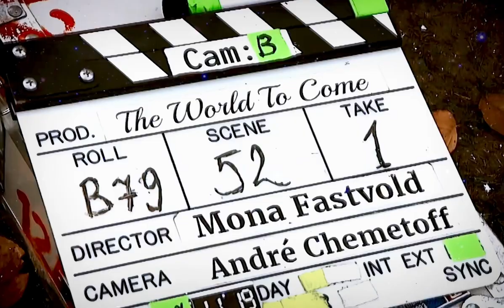【The World to Come x Star Sky】Memories of Mona, Katherine & Vanessa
A few months ago, I saw a similar video about Carol and all those beautiful memories between Cate and Rooney, which blows me away every time I watch it. Then I thought, there should be one made for The World to Come.

I chose the song "Star Sky," an epic and uplifting one because I think it is precisely how the contemporary significance of these period and queer love pieces would be. As Mona once said, it's never easy to make a film. Still, they put the best effort to claim a space in history and the universe for the untold female stories so that ordinary people like us could have unforgettable and moving encounters with them in our lives. So we could take the strength, inspirations, and hopefulness given by these brave women with us and get through even the most difficult days.

It's January 1st. One hundred and sixty-six years have passed. Abigail and Tallie found love; we found happiness and many things to look forward to🧡💪.

So, I just want to thank them, Mona, Katherine, Vanessa, and all the brilliant crew. Thank this little love poem✨. Also, Happy New Year to those living in The World to Come. I think we are so lucky, knowing that there'll be more and more years ahead❤️❤️.